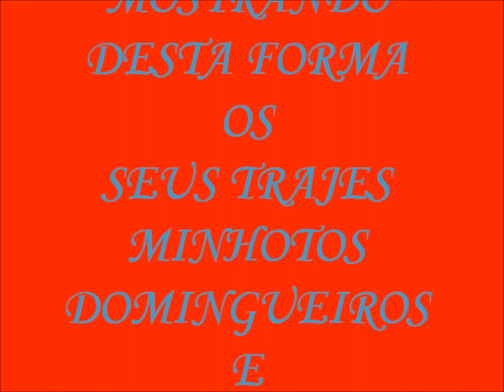GRUPO FOLCLÓRICO GANFEI NO FESTIVAL FOLCLÓRICO AVANCA-AVEIRO 09 07 2011